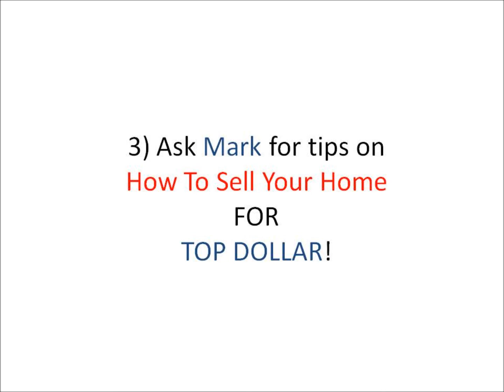323 Fennell Avenue East | SOLD! | Mark Woehrle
Mark Woehrle
Broker
RE/MAX, Escarpment, Realty Inc., Brokerage